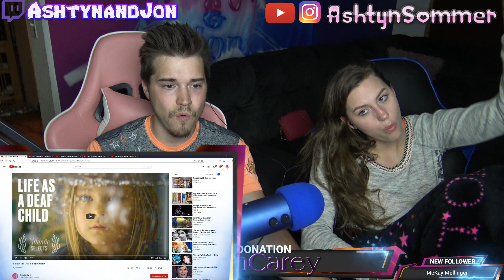Through the Eyes of Deaf Children - REACTION